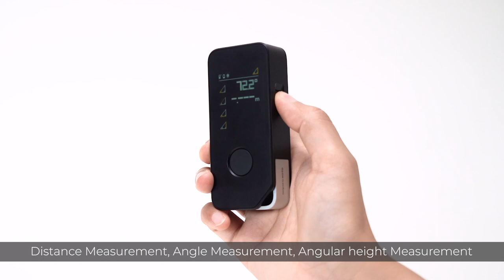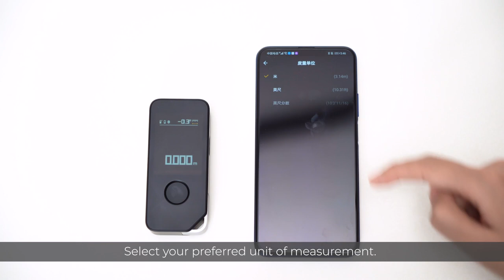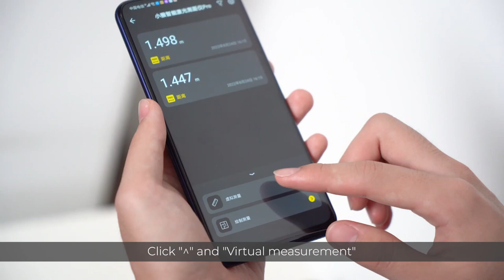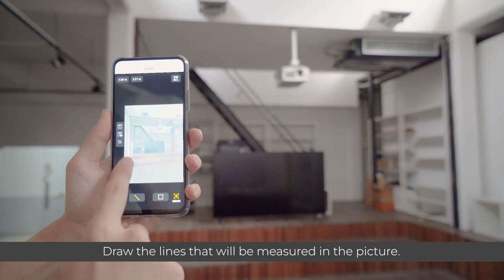How To Use Laser Measure Pro, Introduction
HOTO, short for Home Tools, was founded to bring sleek modern design to your daily-use gadgets without sacrificing functionality. From "home tools" to "the coolest tech gadgets”. HOTO not only designs traditional home tools but is also dedicated to creating modern tools for a new lifestyle, striving to get rid of complexity and to introduce intuition to seemingly mundane tasks.

HOTO hopes to spark inspiration with its minimalist and aesthetically pleasing tools. To this date, HOTO has obtained 84 product patents and launched multiple best-selling products to the market. In 2022, HOTO was honorably awarded No.2 in Tools Design by iF Design Award.